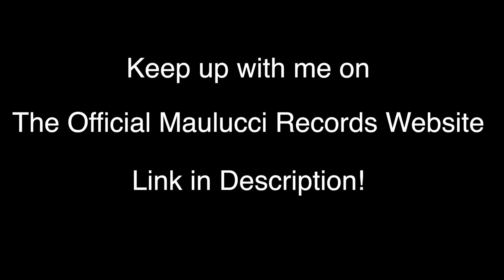Maulucci - Stack Me Some Racks feat Kevin K